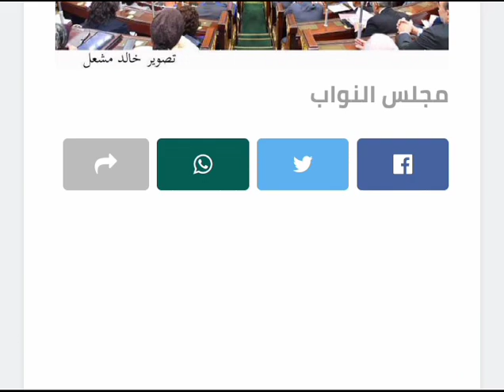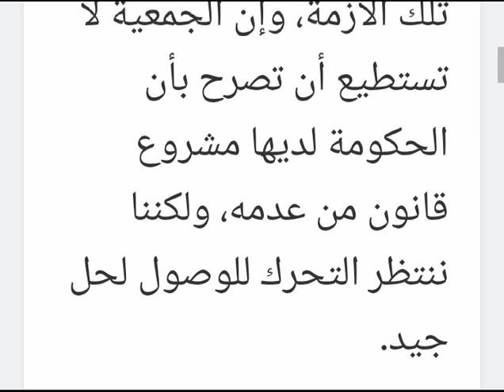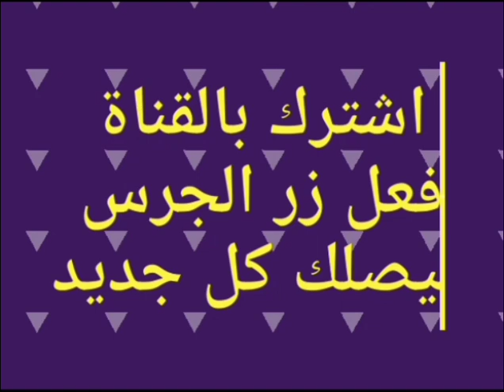عاجل جدا من مجلس النواب والكشف عن خبايا قانون الايجارات القديم وتصريحات تسعد الملايين